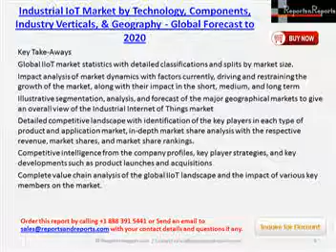2020 World Industrial IoT Market Forecast Report by Challenges & Opportunities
New Market Research Report on “Industrial IoT Market by Technology (Wired, Wireless), Components (Sensors, Memory & Processors, Networking Components, RFID & others), Industry Verticals (Manufacturing, Transportation, Retail, Healthcare & others), & Geography - Global Forecast to 2020”adds to ReportsnReports.com.
The report also covers the major trends being followed in the IIoTmarket along with, market dynamics, porter’s analysis and value chain analysis. The market dynamics are categorized under four headers: drivers, restraints, opportunities, and challenges. Market forecastshave been done using these market dynamics.